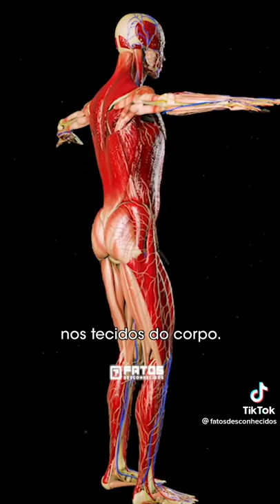Quem foi Erasmo Carlos ? | Tremendão | Jovem Guarda | Fatos Desconhecidos | Rock 'n' Roll | MPB